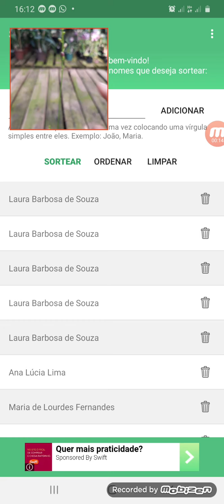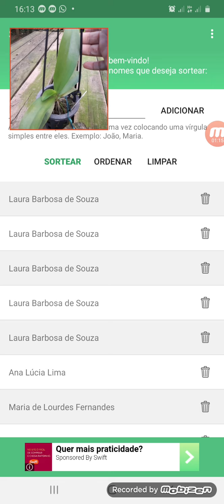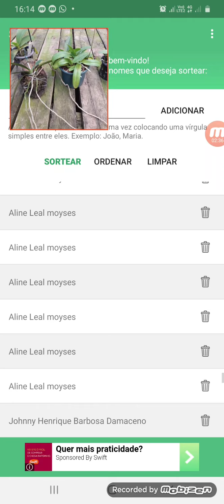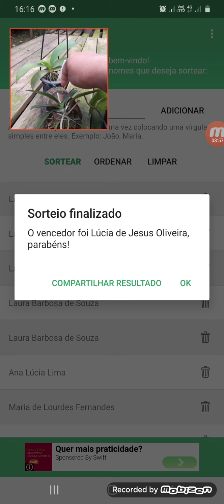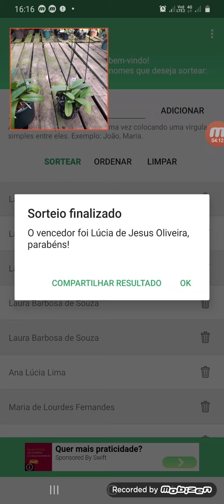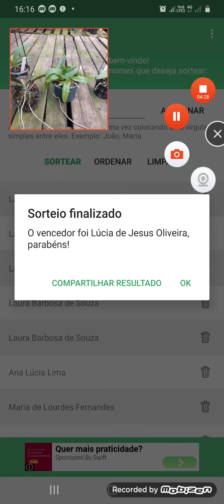sorteio da rifa das 4 phalaenopsis espécie: BOA SORTE a todos os participantes.